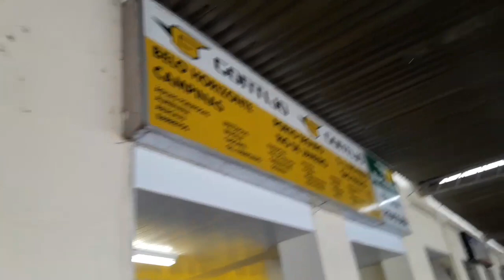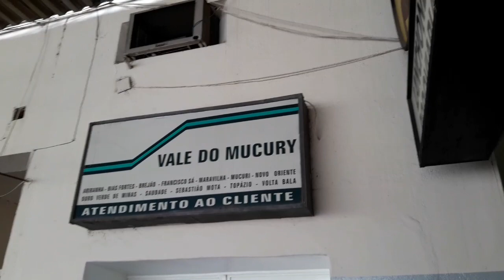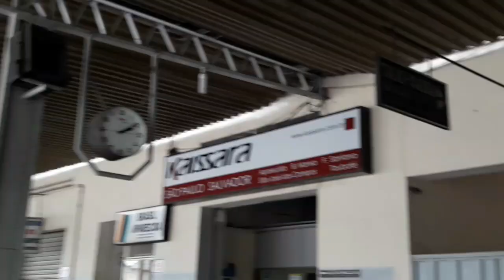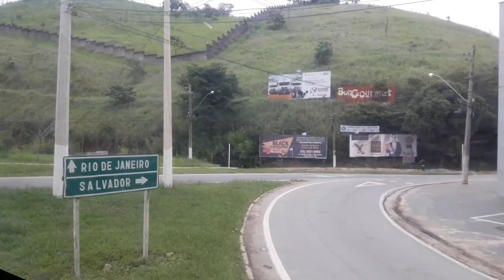17:VIAÇÃO GONTIJO G6 CARRO 14650(EX SÃO GERALDO)RODOVIÁRIA DE TEÓFILO OTONI-MG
VIAÇÃO GONTIJO G6 CARRO 14650
LINHA PAULO AFONSO×SÃO PAULO
DATA DA VIAGEM 8/12/2018
HORÁRIO DE SAÍDA 12:30
CHEGADA EM TEÓFILO OTONI 13:45
DIA E HORÁRIO PREVISTO DE CHEGADA EM SÃO PAULO 10/12/2018 AS 6:00